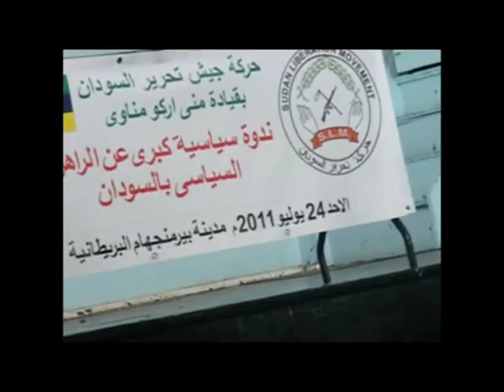Mini Minawi speech - SLM Sudan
Mini Minawi speech - SLM
Birmingham UK